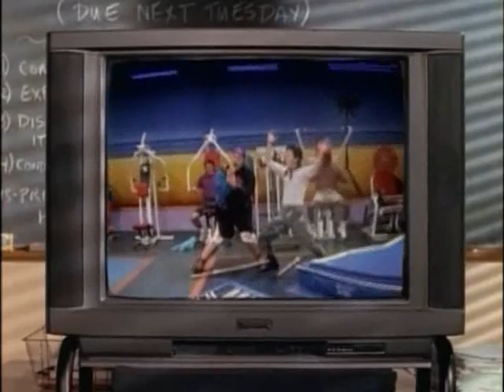Bulk, The World's Greatest Guy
Bulk and Skull's video project. This is from the episode called Clean Up Club from season one of the Mighty Morphin' Power Rangers.